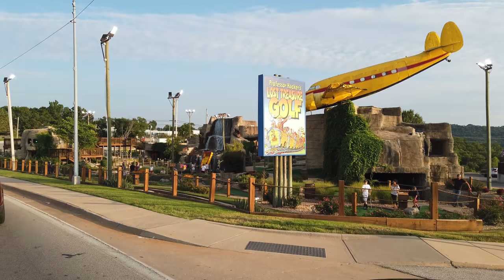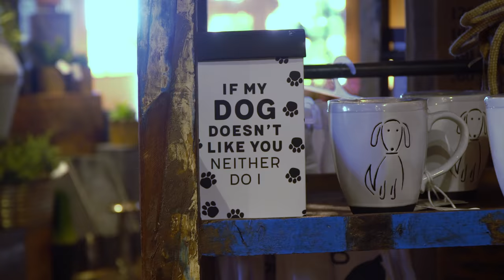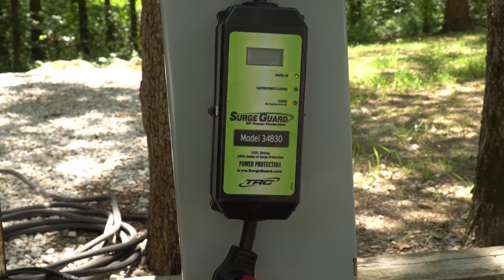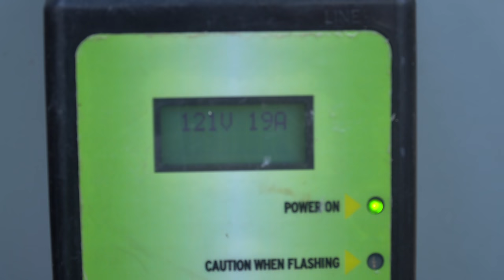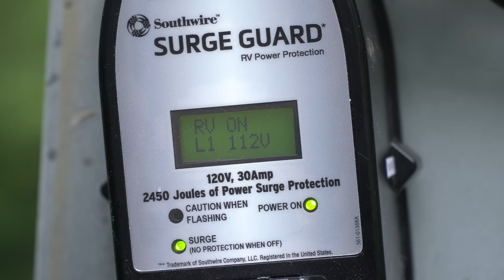Ep. 163: Table Rock Lake | Branson Missouri RV travel camping kayaking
After moving every weekend since mid-May we honestly need a break, so we're staying on for two full weeks in a lakeside campground at Waters Edge on Table Rock Lake, at the Port of Kimberling outside of the resort town of Branson, Missouri. In this week's episode of Grand Adventure we'll explore Branson and its surroundings a bit, but we'll spend most of our time soaking up the sun and relaxing on the lake, with a little bit of kayaking thrown in, too.

CHAPTERS

0:00 Intro
2:10 Waters Edge on Table Rock Lake
6:13 Table Rock Lake
8:33 Branson, Missouri
11:52 Top of the Rock
15:38 Big Cedar Lodge
18:20 Kayaking Table Rock Lake
22:38 Using an RV Power Management System/RV Surge Protector
24:25 Wrap-up

* Grand Adventure Shop on Amazon

CREDITS

ABOUT US